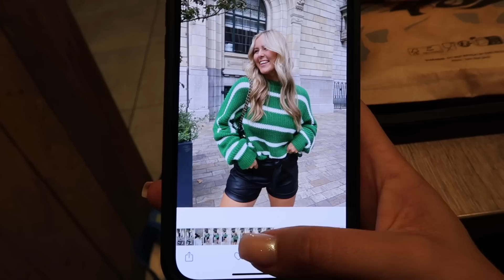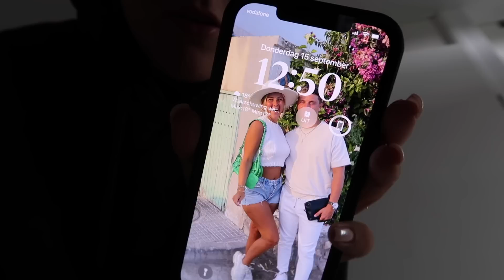Heel mijn kast uitzoeken + verkopen & Een nieuw Zara pakketje! 📦 || Weekvlog 82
Vergeet niet om een duimpje omhoog te doen en wat leuks achter te laten in de reacties.

Elke Maandag om 16:00 een nieuwe weekvlog👩🏼‍💻
+  soms een extra video, donderdag 16:00.